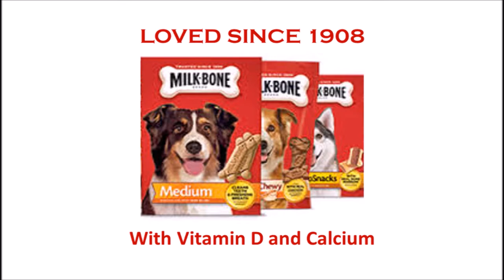What do Milkbones do for your dog??? Milkbone Commercial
My dog loves milkbones and she's been eating them since she was a young pup! If you want your dog to have a healthy, tasty treat, milkbones are the way to go! They also energize them and show your dogs that you care! They're a good snack for training or learning tricks, or even a pup's midnight snack!